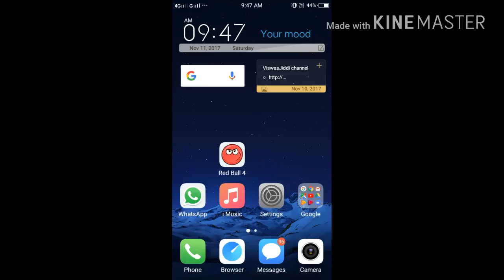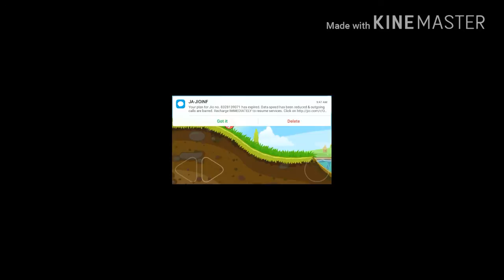Red Ball 4